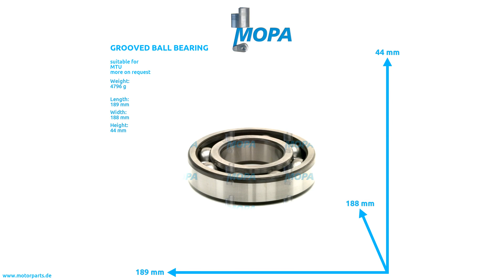200625906323 - MOPA GROOVED BALL BEARING suitable for MTU engines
Like here GROOVED BALL BEARING with the comparison number 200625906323 suitable for MTU engines.

0:00 Intro
0:08 360 View
0:28 Suitable engines, detail and dimensions
0:38 Outro
0:45 Contact us!